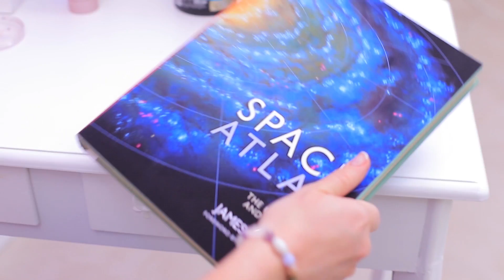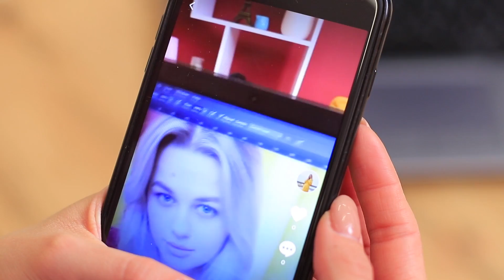ニキビを隠す方法/18の変な方法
にきび・・・大問題です！今日のWooHooビデオではにきびを隠すための面白くて変わったライフハックをお楽しみください！あなたはどれを試してみたい？